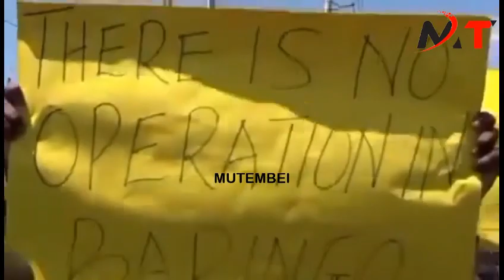DRAMA IN BOMET AS PRESIDNT RUTO TEARGASES BOMET TEACHERS WHILE PROTESTING OVER eCITIZEN FEE PAYMENT